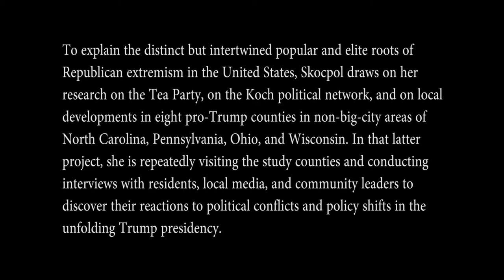Theda Skocpol: Popular and Elite Roots of Republican Extremism in the U.S.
The Institute for Religion, Culture, and Public Life presents Part 3 of our Populism and Religion lecture series from Theda Skocpol (Professor of Government and Sociology at Harvard University).

A note from Jean Cohen, project organizer:

Everyone seems to be writing on populism these days, which is unsurprising given the global rise of populist movements, parties, and leaders. But the relationship of populism to religion remains understudied. In response, IRCPL has organized a three-part speaker series on Populism and Religion. With this series, we aim to illuminate the broad yet distinctive nature of populism(s) by analyzing their region-specific histories, the religious posturing of populist groups on both sides of the political spectrum, and the unique rhetorics used by populist movements to appeal to the general public.